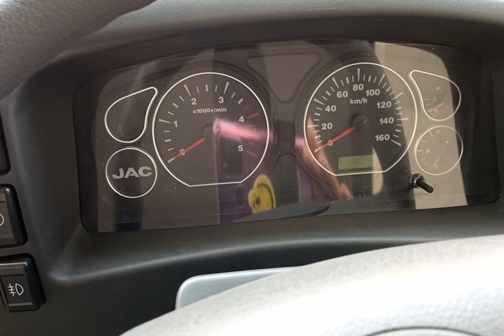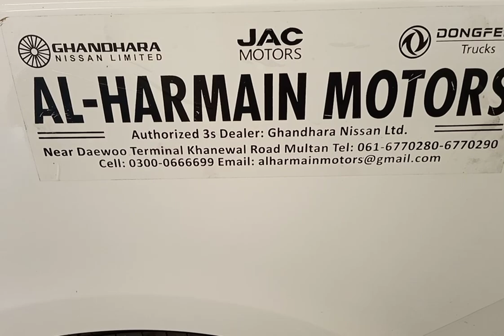J A C X 200 on 5 years easy installment.AlHARMAIN MOTORS.MULTAN .03066560000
Al Harmain Motors 3s authorized dealer of JAC X 200 and other models ,They deal in cash and also have some very attractive installment plans .People those can't buy on cash contact them to buy on easy installment and earn monthly a reasonable income.They also provide after sale & services.contact number